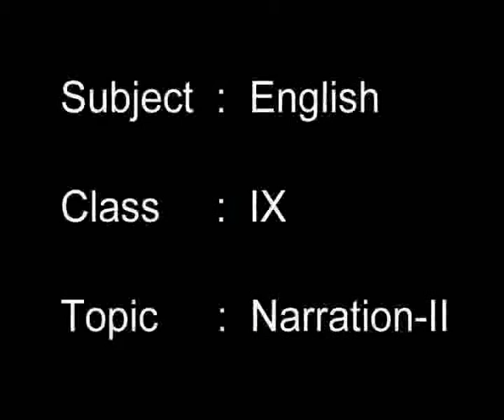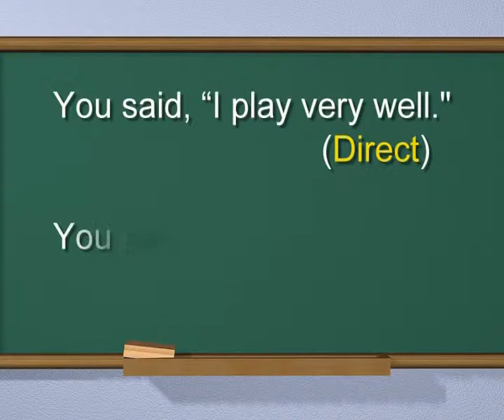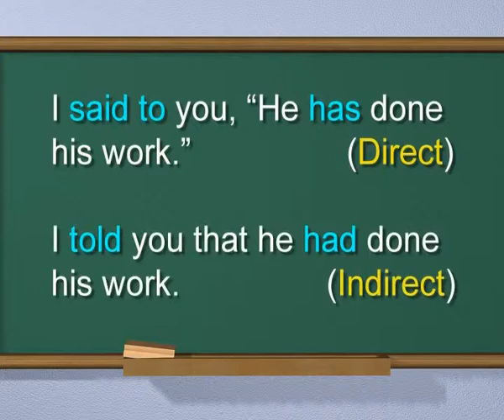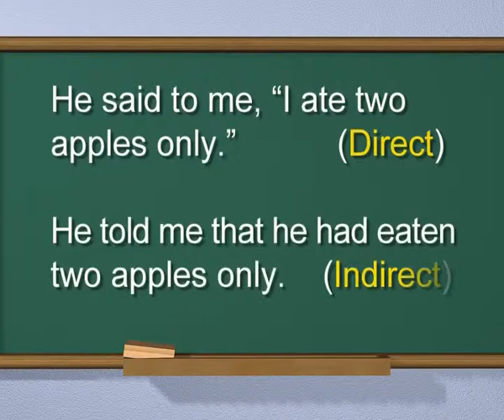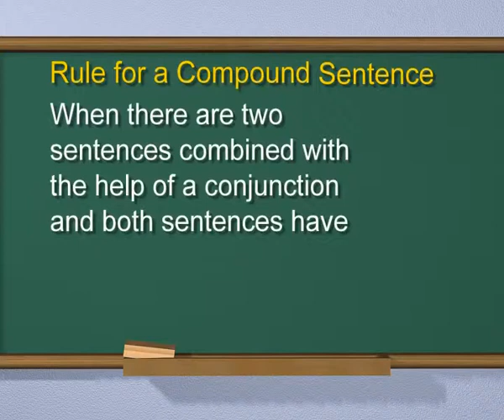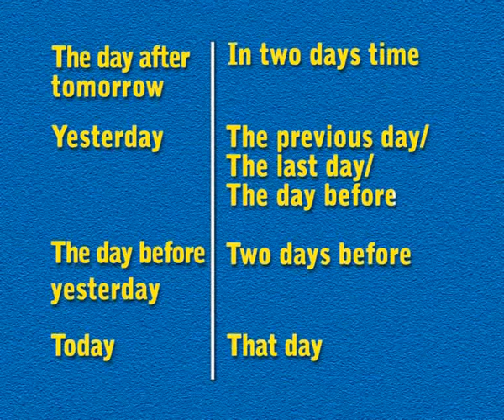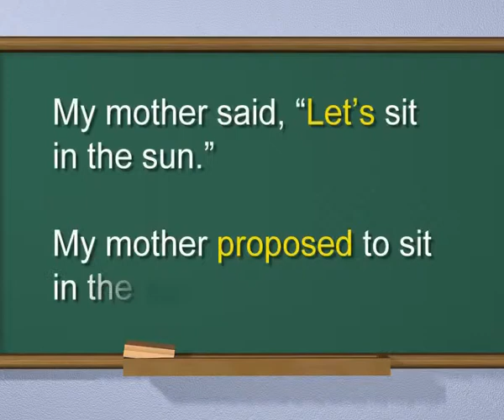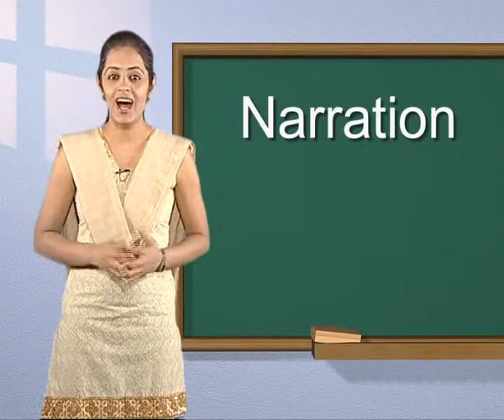English c9 j 50 narration 2 1 1 1